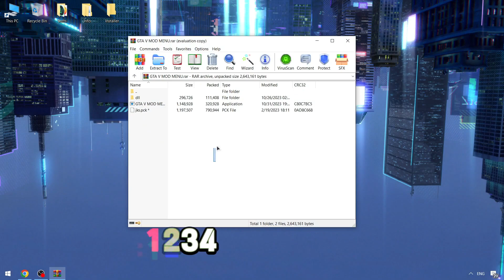Kiddions GTA V Mod Menu | GTA 5 Best Cheat Menu [Update] | Kiddions Mod Menu 2023 Free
Password: 1234

If you can’t download / install program  , you need to:
1. Disable / remove antivirus (files are completely clean)
2. If you can’t download, try to copy the link and download using another browser!
3. Disable Windows Smart Screen, as well as update the Visual C++ package

STATUS: WORKING!